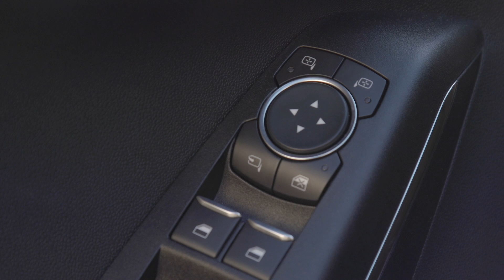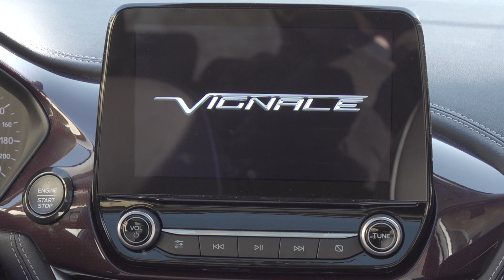Ford Fiesta Vignale Design Preview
"The latest Fiesta is the first to get treatment from Ford’s premium division, Vignale. Like Ford’s other posh models, this new range-topping variant gets a hefty list of standard kit as well as a swankier cabin.

The adjustments to the exterior are discreet, with a new chrome grille insert up front and standard 17in wheels the most obvious changes. But inside, passengers sit in standard leather seats (heated in the front) and the driver holds a leather-wrapped wheel with heating. The dash and parts of the door cards are also wrapped in leather.

As standard, Vignale models get a panoramic roof, an 8.0in touchscreen with sat-nav, Apple CarPlay and Android Auto, and there's a powerful 657W 10-speaker B&O Play premium sound system. Driver assist features including a 4.2in TFT instrument cluster, traffic sign recognition and auto high beam lighting are also thrown in."